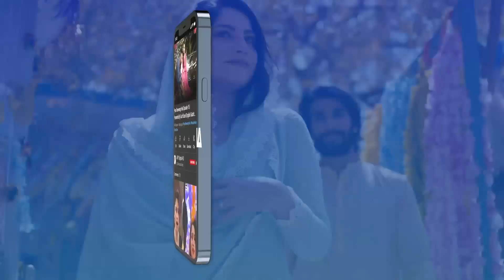Meray Hi Rehna Episode 15 | Subhan Awan | Syed Jibran | BEST SCENE | ARY Digital